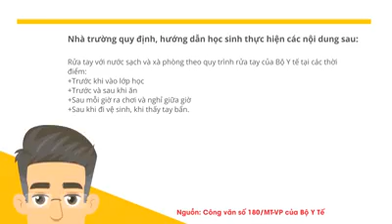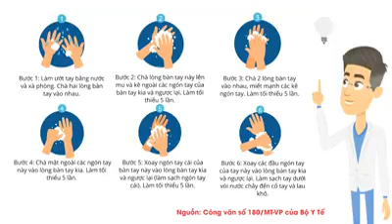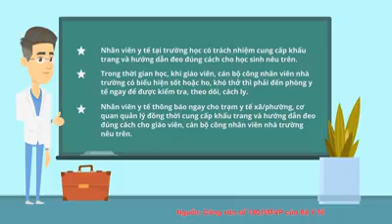Phòng dịch Corona Covid-19 tại nhà và trường học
Hướng dẫn phòng dịch Corona theo hướng dẫn của Bộ y tế